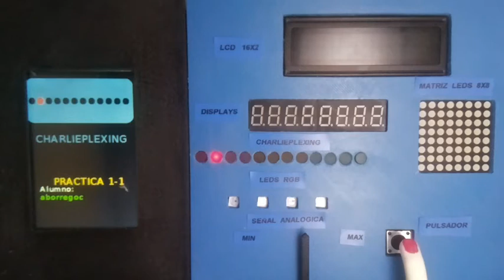practica11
Práctica ampliación charlieplexing 1 curso mooc arduino 2017